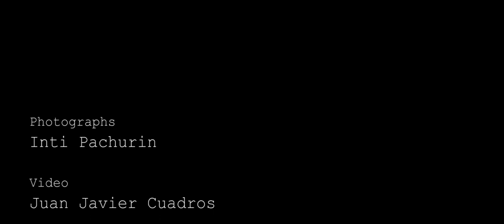Junin Shepherds - Peru 2018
Quick trip with my friends from Altamira Adventures.